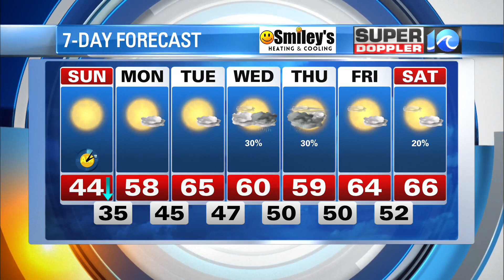WAVY Weather Evening Update | March 12, 2022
Super Doppler 10 Meteorologist Steve Fundaro with the latest forecast for the Hampton Roads region.